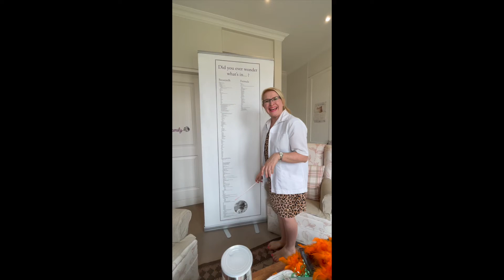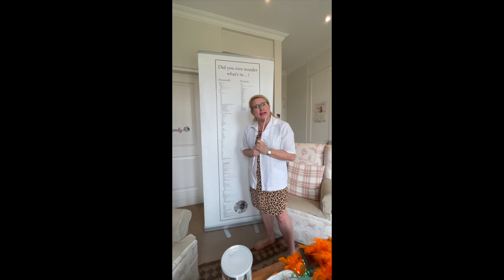Breastmilk vs Formula 11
Why breast milk is better than formula.